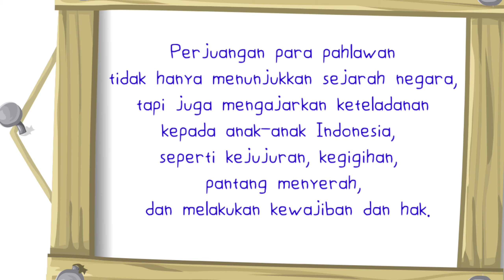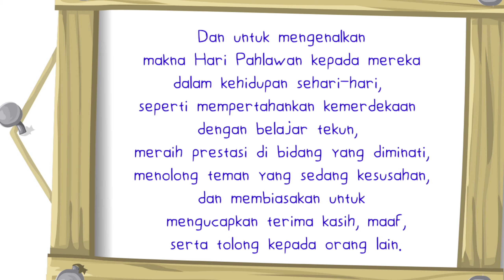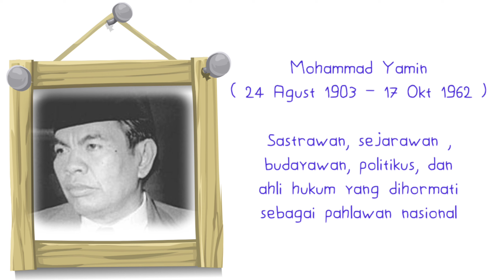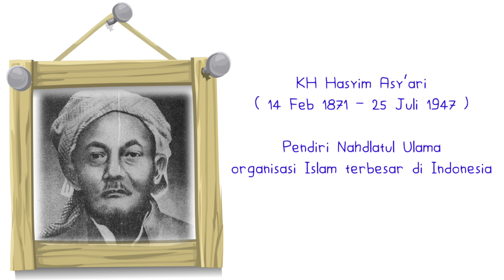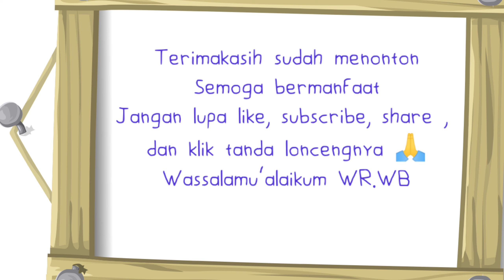Pahlawan Nasional Indonesia | Indonesian National Hero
Hari Pahlawan diperingati untuk mengenang kembali jasa dan perjuangan para pahlawan dalam mengusir penjajah dari Indonesia.

Hari Pahlawan 10 November merupakan satu peristiwa penting dalam sejarah negara Republik Indonesia.

Peringatan Hari Pahlawan 10 November juga sebagai pengingat pertempuran Surabaya yang terjadi pada 1945.

Perjuangan pahlawan tidak hanya menunjukkan sejarah negara, melainkan juga mengajarkan keteladanan kepada anak-anak Indonesia, seperti kejujuran, kegigihan, pantang menyerah, dan melakukan kewajiban dan hak.

Selain itu pula, untuk mengenalkan makna Hari Pahlawan kepada mereka dalam kehidupan sehari-hari, seperti mempertahankan kemerdekaan dengan belajar tekun, meraih prestasi di bidang yang diminati, menolong teman yang sedang kesusahan, dan membiasakan untuk mengucapkan terima kasih, maaf, serta tolong kepada orang lain.